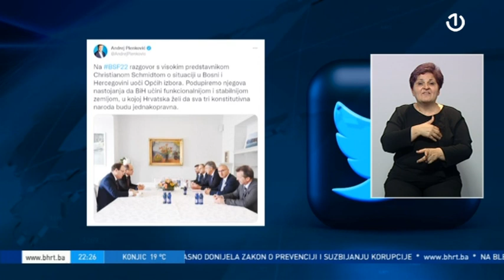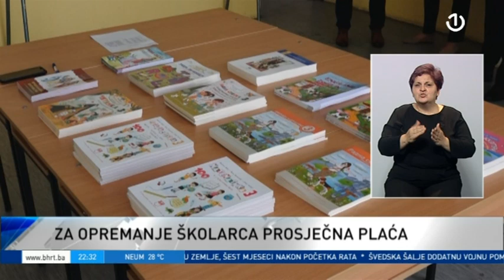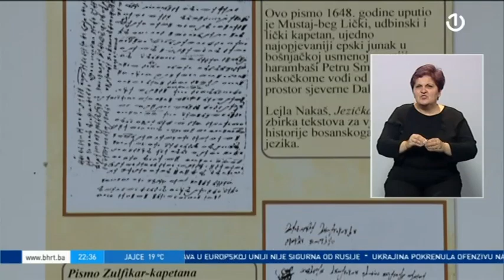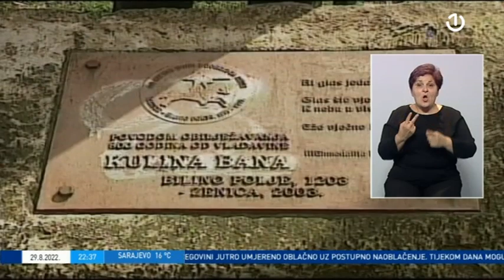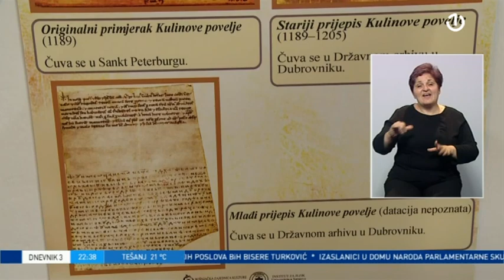Dnevnik 3 - 29.08.2022.